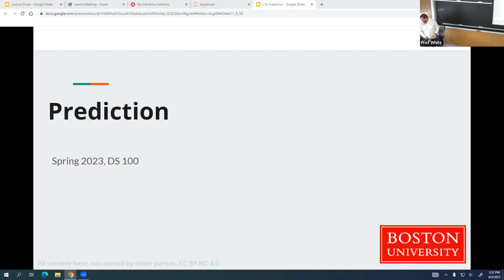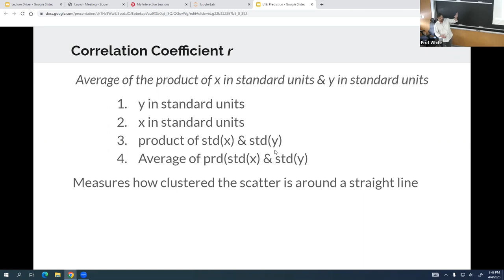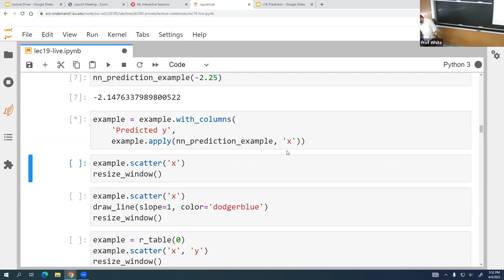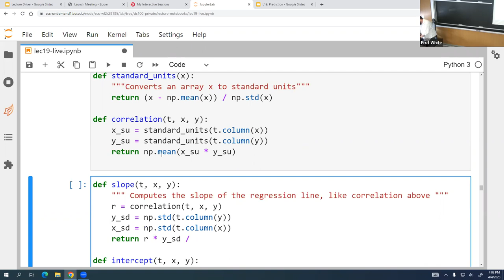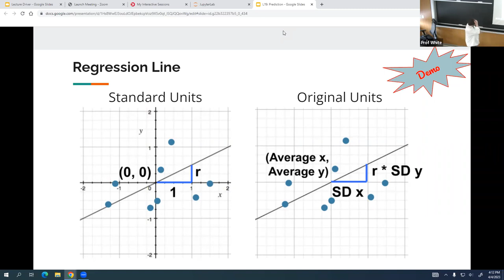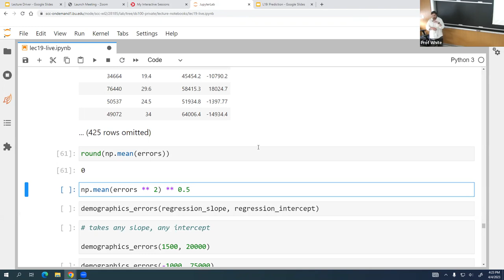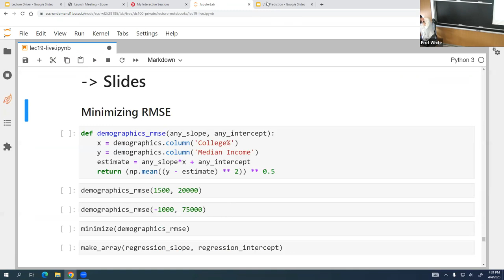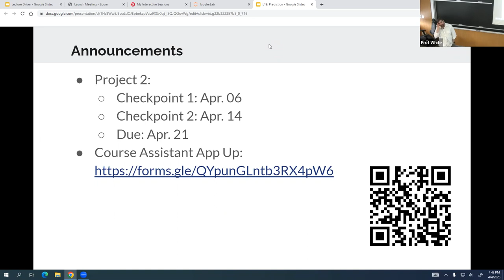DS 100 Prediction